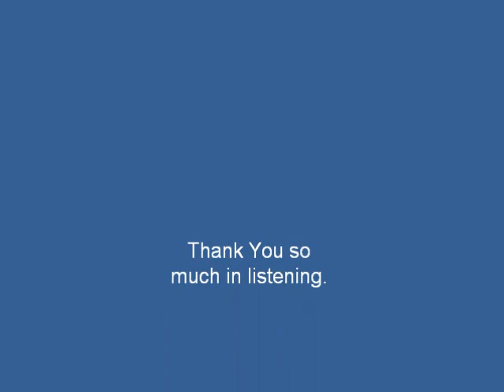Message: Through Out The Bible " The Beginning Of Autism, God's Promise About Autism,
This is The first sermon from CAAG group leader David Wittnebert tells us the beginning and hope of autism in God's word. Those who want to visit my ministry it's it has the latest information possible on biblical subjects on Autism and information on our virtual autism bible study fellowship added in Sept 2020.